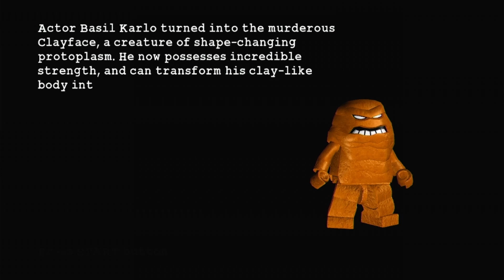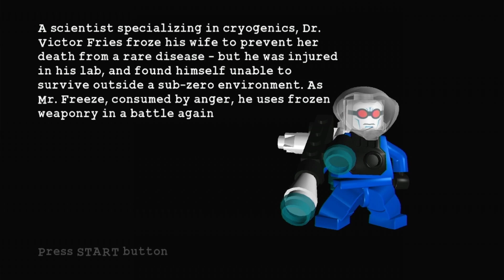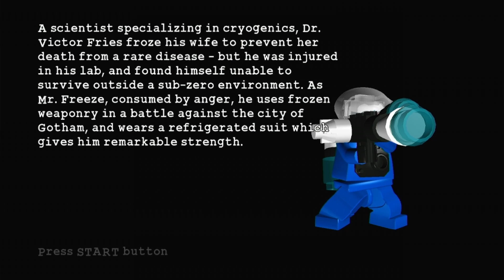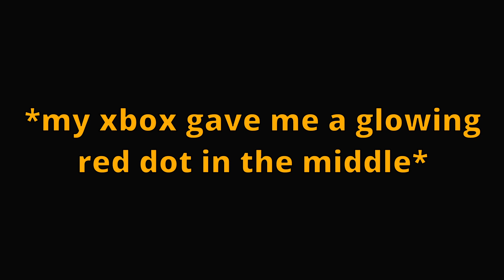The Duo Gotham REALLY Didn't Want... | LEGO Batman with Jace #1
What's cracking gamers, thanks for checking out this video! Today, I revisited a game I have a great deal of nostalgia for with my old college roommate and good friend Jace. Turns out Jace is an uncultured swine and this was one of the first LEGO video games he's ever played, so we'll be making this a series where we go through all the LEGO video games I have. In this recording session, we got enough footage for two episodes, and hopefully he'll come over again soon so we can record some more! I had a hell of a good time making this with him.

What did you think of the video? What do you want to see me play next? I read every comment. It really helps out the channel and lets me see what you want to see more of. Thank you for all your support, and until next time, y'all take care.

"Barlex 1": Luke Henry